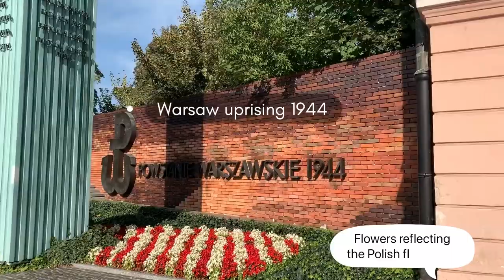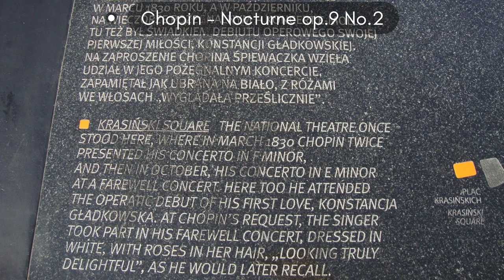Chopin bench - Mazurka in A minor Op. 17 No. 4 | Warsaw Uprising monument | Poland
Let’s go to Krasiński square today which is located in the old town of Warsaw, Poland. We will check out the Warsaw Uprising monument too along with one of the famous Chopin’s musical benches.